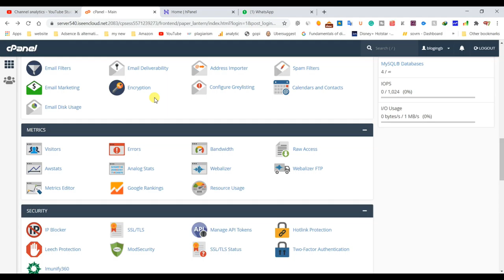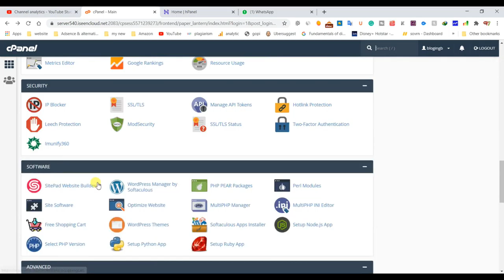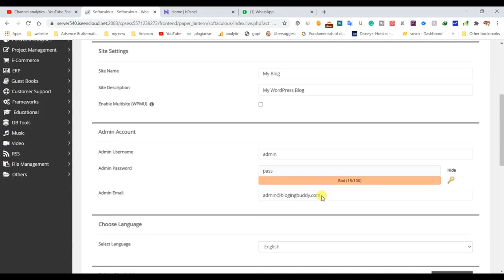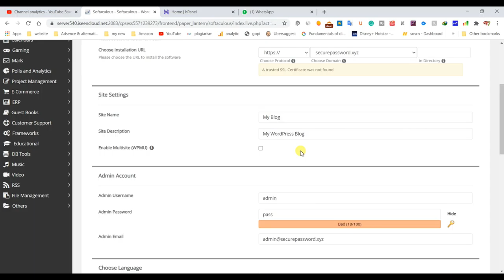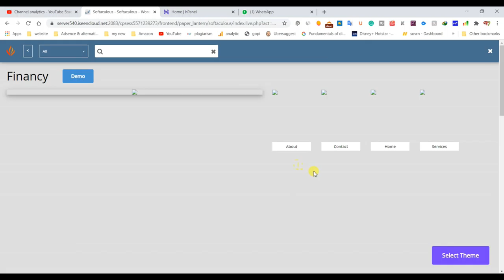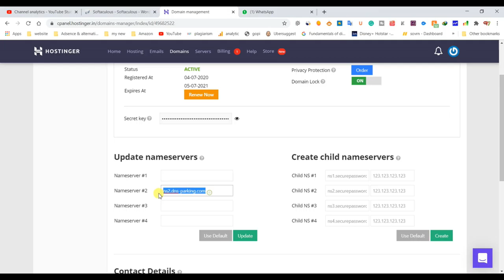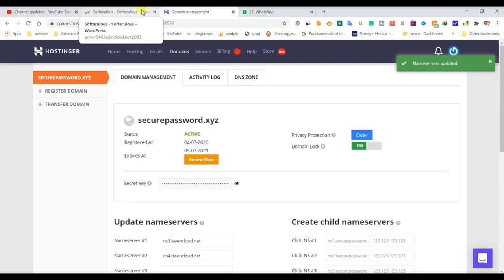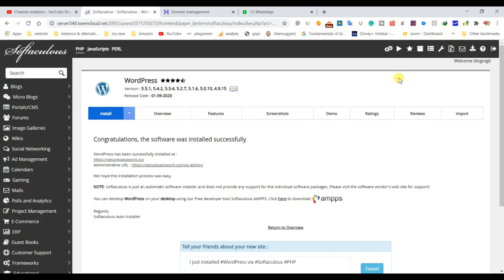How to Install WordPress Manually On Any Web Hosting |Cpanel | web designing full course | Part 42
and in this, the video we are providing How to Install WordPress Manually On Any Web Hosting, and how to install WordPress in Cpanel.

I am sharing with you the full course of website designing in Hindi for a very easy way. if you need any help or if face any problem then you can contact us we short out your problem very quickly

web design courses online with the certificate
Flame Beast
Flamebeast